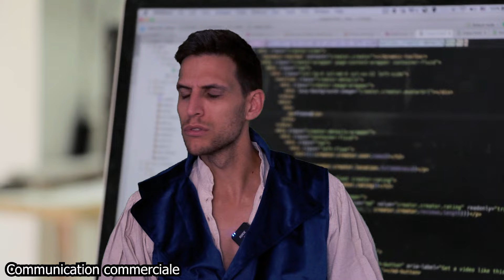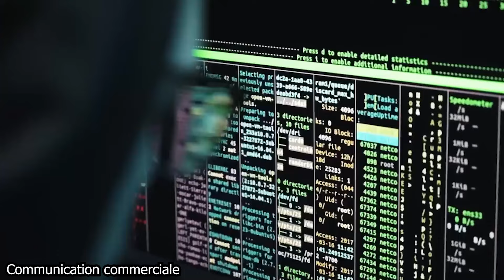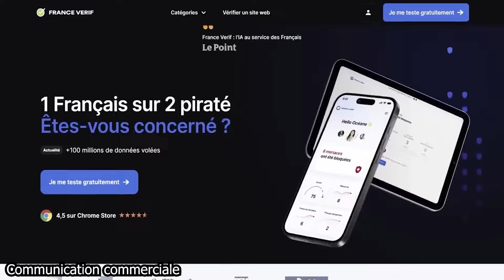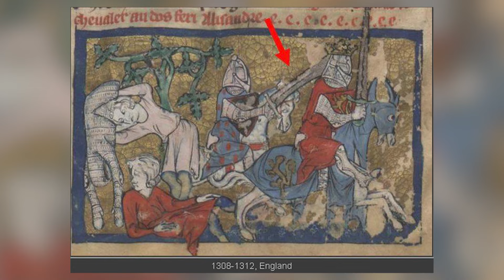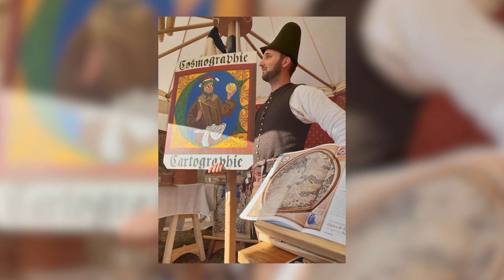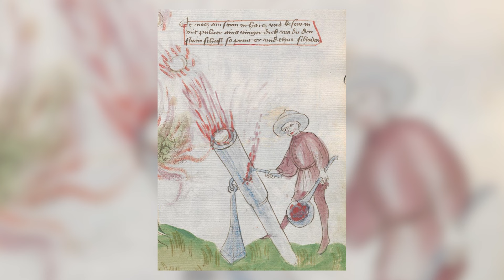On teste un FAUCHON TRANCHANT avec La Binette ! (et on parle de reconstitution historique...)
🖥️ Le lien pour profiter de -60% de France Vérif et ainsi sécurisé votre quotidien numérique 🛡️

Notre cher Binette a fait récemment l'acquisition d'un sublime Fauchon Tranchant ! Etant donné que je voulais lancer une nouvelle émission "Ca va couper chérie !" où je fais de la coupe avec des invités, je me suis dit que c'était l'occasion parfaite de tester un nouveau format et de vous présenter ce magnifique nouveau membre de la team Entrer en Lice ! Du coup bien, on coupe des trucs avec une véritable arme de guerre en parlant de reconstitution historique !

La coupe avec armes tranchantes est une activité dangereuse, il faut la faire en respectant des consignes de sécurité ! La FFAMHE vous propose ce document pour vous permettre de faire une pratique propre et sécurisée

⚔️ Le serveur Discord si vous voulez discuter avec la Team Entrer en Lice et les membres de la commu:

ou sont des compositions conçu via AIVA

00:00 Introduction / Sponso
02:40 Présentation de la Binette et du Fauchon
06:08 Tests sur de l'Argile
10:00 On parle de la Piedtailhe (troupe de reconstitution histo)
14:25 Petit Bol l'Artilleur !
16:30 Comment commencer la reconstitution historique ?
18:19 On se défoule sur ce qui reste !